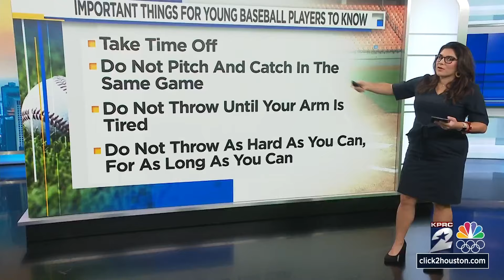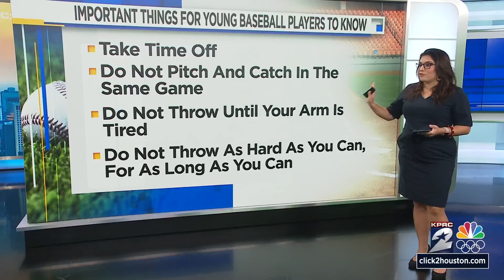Avoiding serious injuries for young Houston athletes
Young athletes are at-risk for overuse injuries, especially if they're playing year-round. KPRC 2 Health Reporter Haley Hernandez explains why it's important for them to take a break this summer and change up their sports routine.